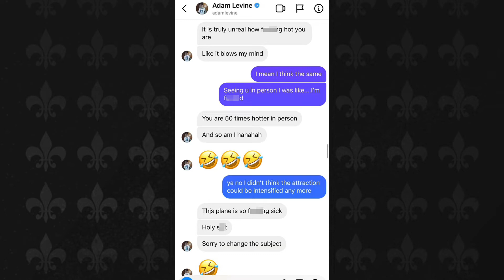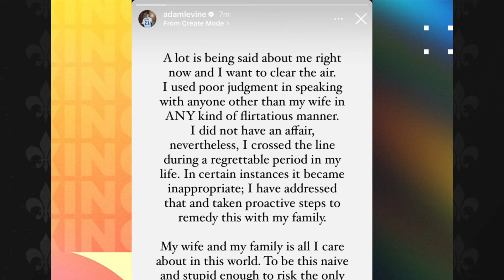Instagram model who admitted to having an AFFAIR with married Adam Levine apologizes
| General Vibes Now